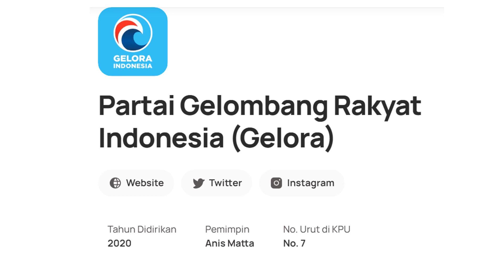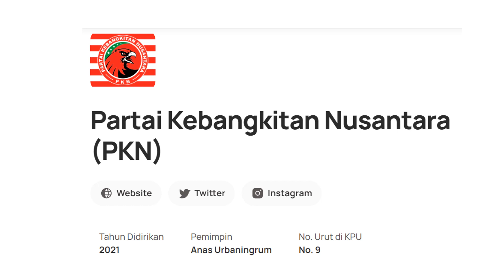Partai Peserta Pemilu 2024 Kabupaten Sidoarjo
Pemilu 2024 dilaksanakan pada tanggal 14 Fabruari 2024.